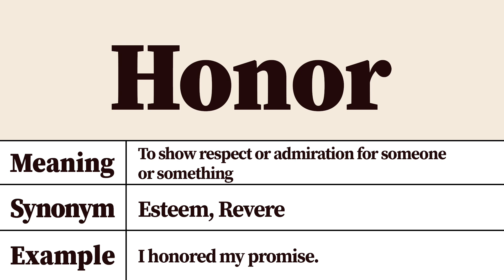Honor Meaning and Definition